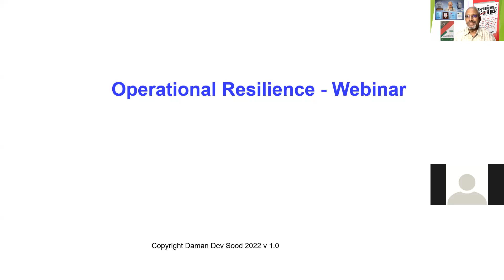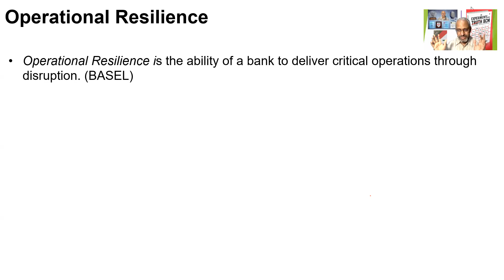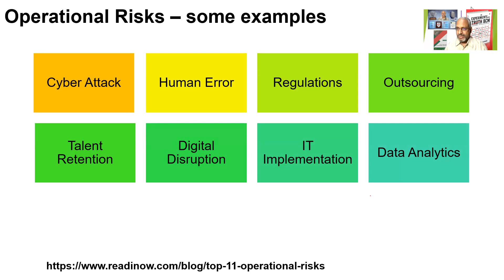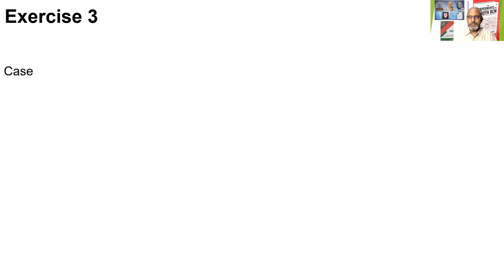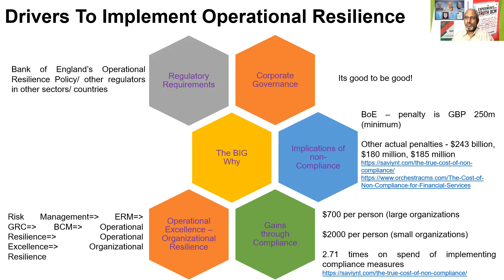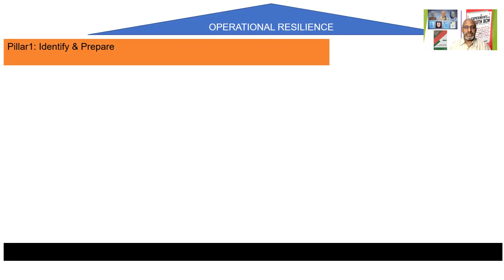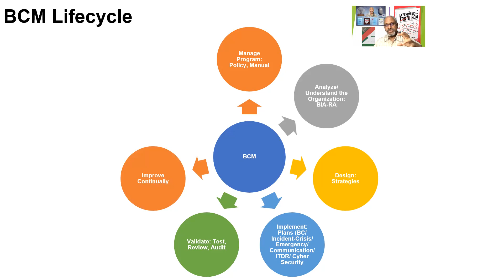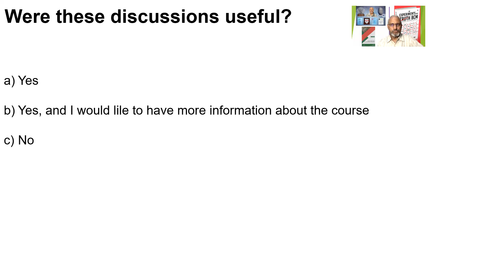Operational Resilience Webinar 26032022